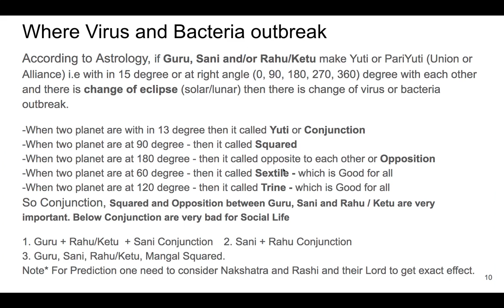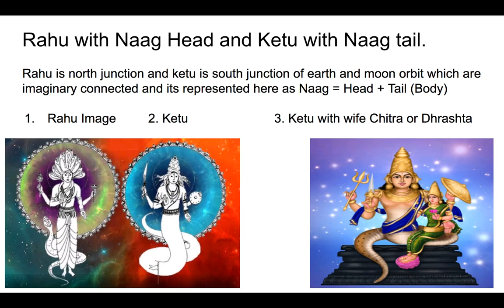Astrology & Data Analysis for Virus - part 6